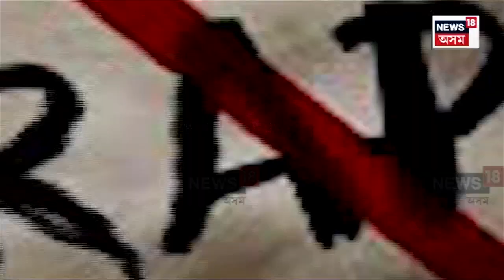Assam News : ৰাজ্যত ধাৰাবাহিক ধৰ্ষণ-যৌন নিৰ্যাতনৰ ঘটনা | N18V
Assam News | এটা বিশেষ সম্প্ৰদায়ৰ টাৰ্গেট হৈ পৰিছে হিন্দু যুৱতী-কিশোৰী। ৰাজ্যত সংঘটিত ইটোৰ পিছত সিটো ধৰ্ষণ তথা যৌন নিৰ্যাতনৰ ঘটনাই উদ্বিগ্ন কৰি তুলিছে ৰাজ্যবাসীক। ইপিনে ধাৰাবাহিক জঘন্য ঘটনাৰ পিছতে কঠোৰ হৈ পৰিছে অসম আৰক্ষী।